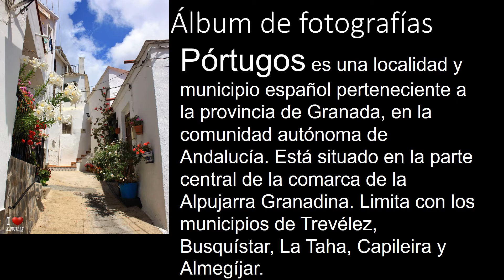Álbum de fotografías=PÓRTUGOS